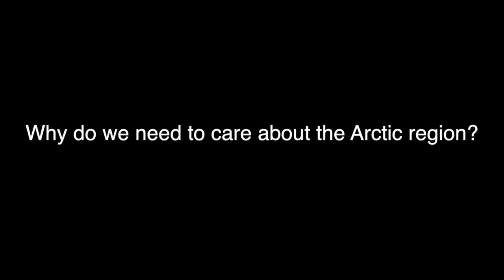Krister Bringéus talks about why we need to care for the Arctic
Swedish Ambassador for the Arctic region Krister Bringéus talks about why we need to care for the Arctic region ahead of the United States Arctic Council Chairmanship in 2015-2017.